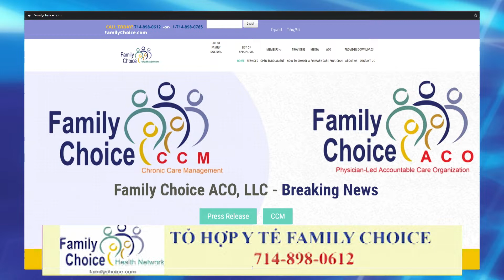BS DILLON TRAN & BS AMY NGUYEN HEARING LOSS IN ELDERS AUG 12